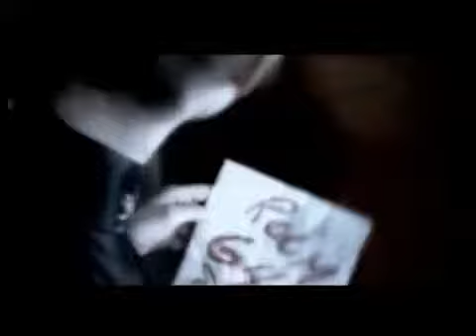Silence -Delirium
By stratos nikolioudakis